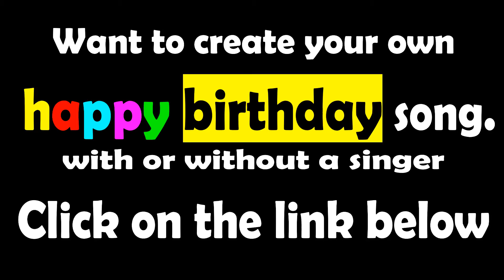RICHARD Happy Birthday Song – Happy Birthday to You ( RICHARD )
hello, everyone we created a happy birthday song with the name Wish you a very Happy Birthday.

RICHARD Happy Birthday, Song Lyrics:

Happy Birthday  RICHARD
Happy Birthday to You
Happy Birthday
Happy Birthday
Happy Birthday  RICHARD

This traditional Happy Birthday Song video from "Birthday Song with the name".
Wishing you all the great things in life, hope this birthday song video brings you an extra smile on this beautiful day.